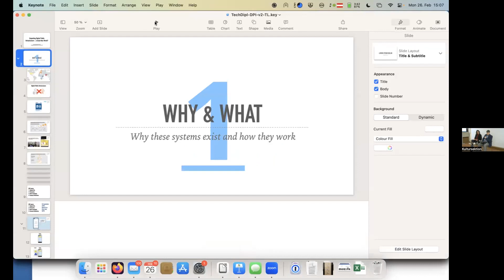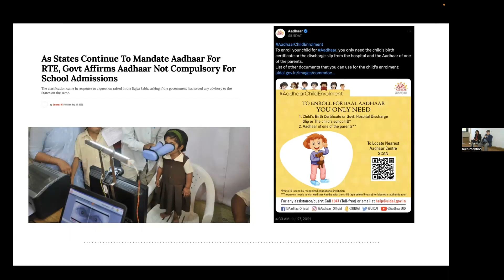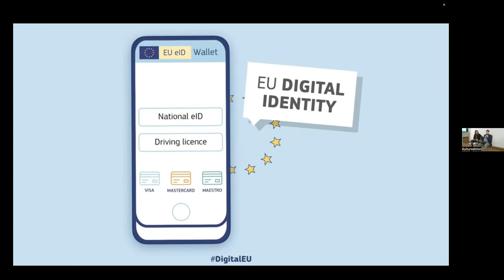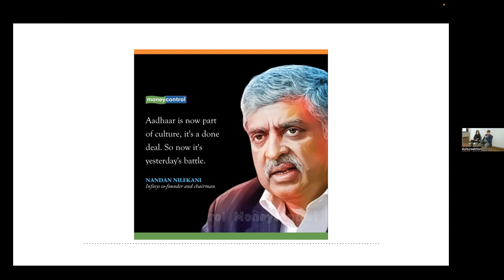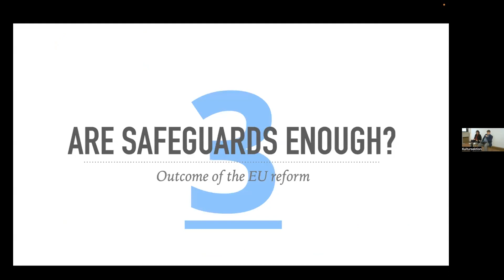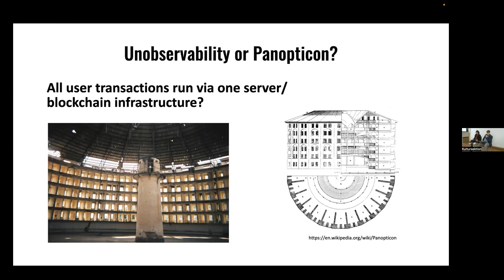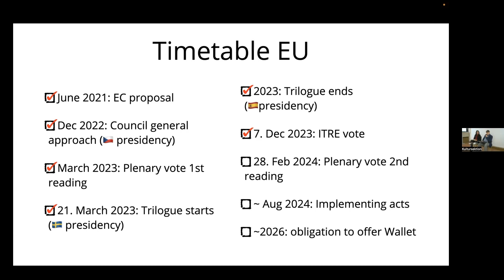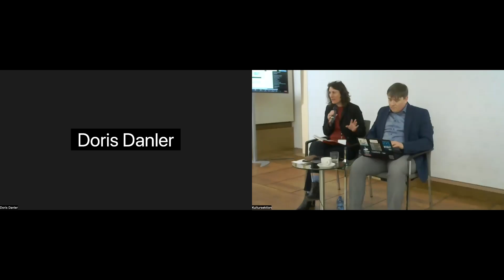TechDiplomacy Fireside Chat “Digital Public Infrastructure – a brave New World?”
Over 1 billion individuals, particularly in countries with larger populations, like India - the current frontrunner on DPIs - and across Africa, utilize DPI regularly for accessing public services and conducting business. While the EU has recently adopted legislation to ensure that DPIs protect human rights, courts in other countries intervened to stop the enforcement of these systems due to human rights concerns.
Globally, there are yet no universally agreed rules and principles relating to DPIs. A newly launched initiative by the United Nations seeks to develop a “Universal Safeguards Framework for Digital Public Infrastructure (DPI)” in order to ensure that DPIs are “well-governed and promote inclusion, human rights, safety of users, security of data, and sustainability.”
Thomas Lohninger, the executive director of the Austrian NGO “epicenter.works”, vice president of the association “European Digital Rights (EDRi)”, a member of the steering committee of the “DPI Safeguards Initiative” and nominee as co-chair of the “Working Group on Governance” by the UN tech envoy, will provide insights into the current debate and outline the UN roadmap for 2024 and beyond.

About the Austrian Foreign Ministrys TechDiplomacyTalks
The TechDiplomacy Fire Side Chat is part of a series of TechDiplomacy Talks of the Austrian Foreign Ministry aimed to increase capacity and understanding on the implications of new and emerging technologies with a disruptive and transformative character for international law and international relations. These talks seek to contribute to the MFA’s outreach to different communities involved with technology-related issues and allow for the creation of partnerships in areas that are of strategic importance to Austria’s foreign policy. Austria’s TechDiplomacy builds on Austria’s traditional foreign policy priorities of the primacy of international law, in particular international humanitarian law and human rights. At the interface of foreign policy, technology and innovation, Austria’s TechDiplomacy aims to create added value beyond the traditional approaches of foreign policy in order to raise Austria’s profile as a trustworthy partner in multilateral global governance and for Austrian business, research, technology and science communities.